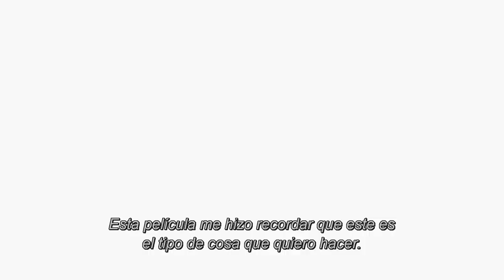Birdman: Detrás de Cámaras - Probando el traje y la dirección de Alejandro G. Iñárritu - Subtitulado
Keaton se prueba el vestuario y recuerda su experiencia como Batman. También los actores hablan sobre el trabajo del director. Documental "Vistazo Desde las Alas" de la película 'Birdman o (La Inesperada Virtud de la Ignorancia)'.